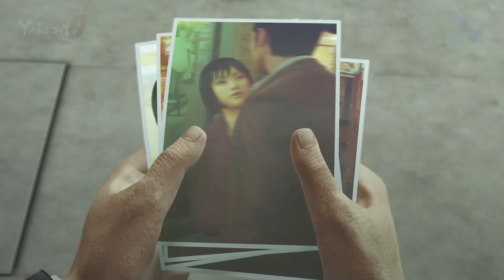【龍が如く0】#14「李のマキムラマコト替え玉計画を断った真島に襲い掛かる新たな刺客」【YAKUZA0 誓いの場所 ストーリー】第7章 黒の流儀 後編（高画質）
☆龍が如く０ストーリー：桐生と真島は「カラの一坪」を巡る抗争に巻き込まれ、同じく巻き込まれた一人の盲目の女性を守る事になる。
・本編のみで、移動と戦闘はなるべくカットしています

5章～6章のサブクエスト「神室町マネーアイランド」

リリース日:2018年8月1日
開発元:Ryu Ga Gotoku Studio
パブリッシャー:SEGA
総合監督：名越稔洋
チーフプロデューサー・脚本・演出：横山昌義
プロデューサー：島野光弘
ラインプロデューサー：佐藤大輔
ディレクター：細川一毅
プログラム統括：伊東豊
デザイン統括：長井才三
企画統括：吉田幸司
サウンドマネジメント：冨田晴義
脚本・演出補：古田剛志

「Detarame Japanese ch.」の「俺はKATANA」です
・動画制作期間はライブ配信出来ない事があります
・ライブ配信している期間は動画投稿が出来ません

動画や放送をSNSでシェアしたりクリップ作ったりはご自由に。
登録で応援よろしくお願いします！

★ライブ配信・動画投稿のインフォメーション

☆よくわかってないディスコ
（KATANA 6809）

PSPゲームキャプチャー
PSP 2000、PSP 3000ハンドヘルドコンソール用

☆レトフリ（レトロゲーム）

☆Nintendo Switchで使用しているコンバーター

☆webカメラ LOGICOOL HD C910

★あったら便利だと思う欲しい物リスト（Crowdfunding）